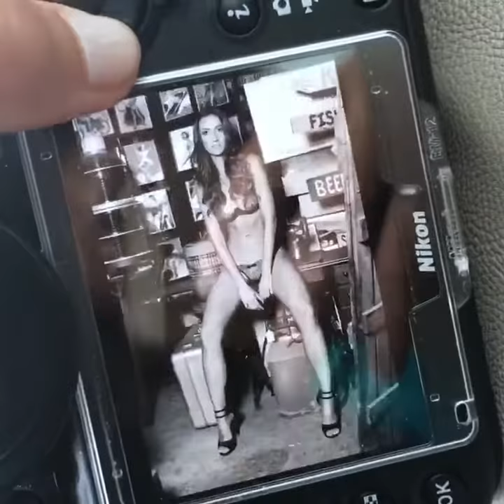Miami, MP Mega Models